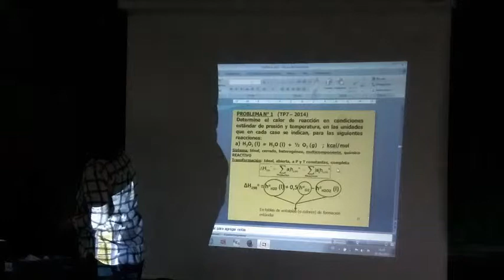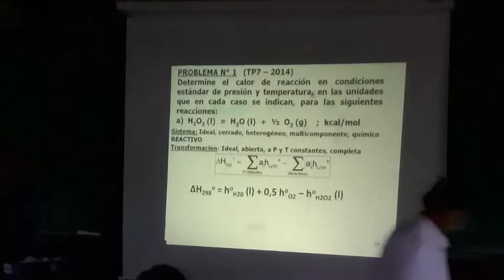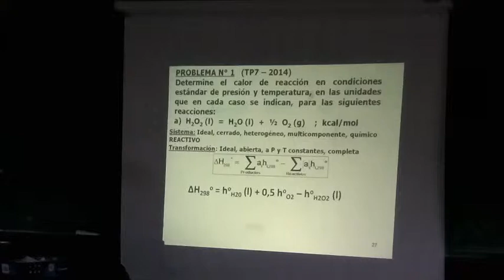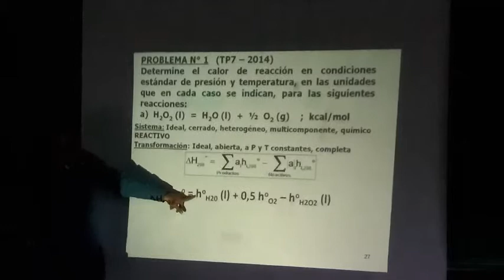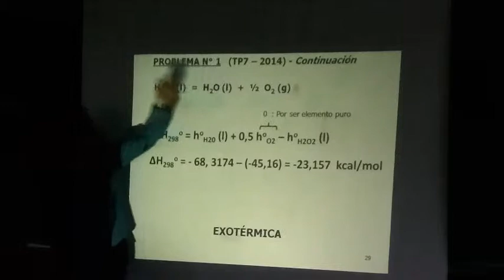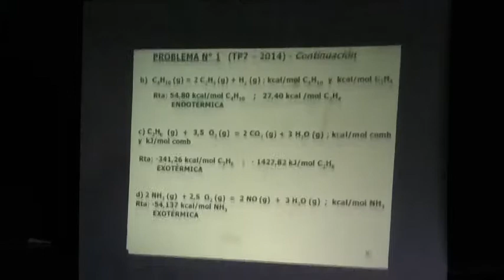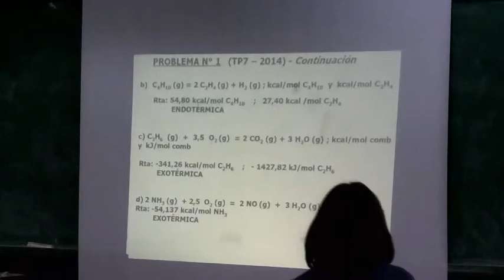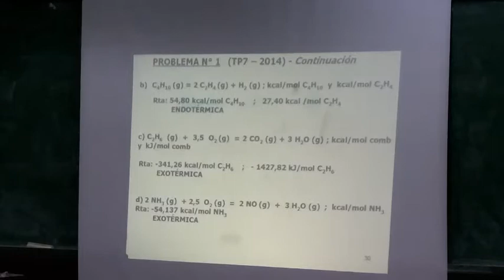TERMODINAMICA - UNIDAD 5 - TERMOQUIMICA (4/13)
5.A. Sistemas Químicos Reactivos. Calor de reacción. Descripción de los sistemas químicos reactivos. Variable grado de avance de la reacción. El primer principio de la termodinámica aplicada a las reacciones químicas. Reacción a presión constante. Determinación de la entalpía molar de las sustancias químicas. Entalpía normal de formación.
5.B. Leyes Termoquímicas. Dependencia de los calores de reacción con la temperatura. Ecuación de Kirchoff. Reacciones a volumen constante. Relación entre ΔHPT y ΔUVT.
5.C. Combustión. La Combustión. Combustibles. Proceso de la combustión. Análisis de los productos de la combustión. Calor normal de combustión. Poder calorífico superior e inferior de un combustible. Temperatura máxima de reacción. Temperaturas reales de llama. Diagrama entálpico para la combustión. Este contenido es exclusivamente de apoyo académico para los estudiantes. Si tenes algún video que creas que sea útil para el resto de los compañeros puedes enviarnoslo al mail: y lo subiremos para ayudar a toda la comunidad.